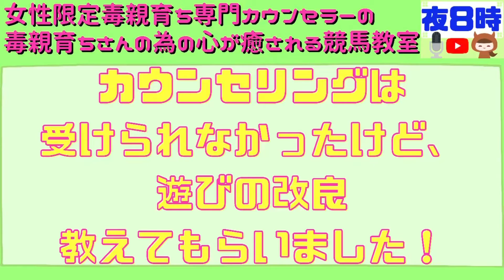カウンセリングは受けられなかったけど、遊びの改良教えてもらいました！【毒親育ち専門カウンセラーの毒親育ちのための心が癒される競馬教室】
★毒親育ち専門カウンセラーが毒親育ちさんのために、人生を楽しむための情報を配信しています。
競馬知らないというあなたに、毒親育ち専門カウンセラー目線で競馬の話しもしていきますよ。

【再生リスト】
『毒親育ちと毒夫の妻の為の競馬教室』